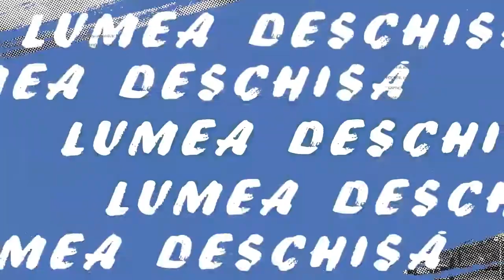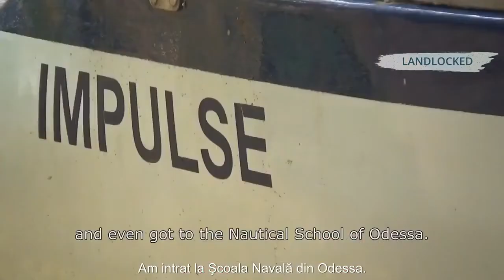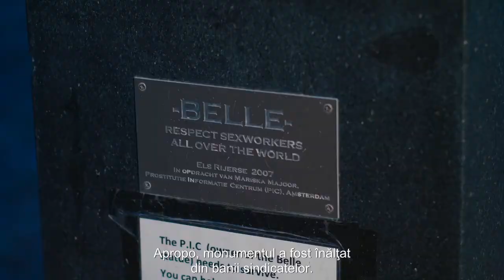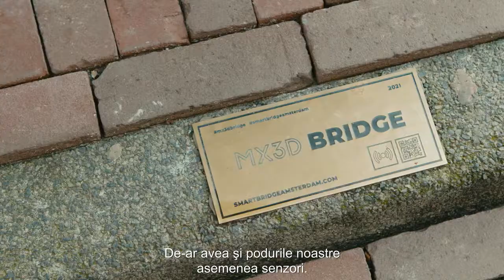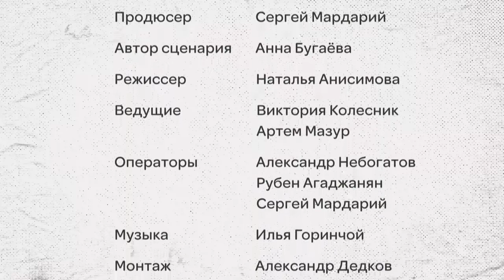Открытый мир Пятая серия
Куда можно обращаться для защиты прав и свободы граждан?
Где находится памятник представительницам самой древнейшей профессии?
Насколько безопасно в Квартале красных фонарей?
Что жители Нидерландов знают о Молдове?
Можно ли ходить по мосту, напечатанному на 3D-принтере?

Автор идеи и режиссер – Наталья Анисимова
Продюсер – Сергей Мардарий
Автор сценария – Анна Бугаёва
Ведущие – Виктория Колесник и Артем Мазур
Операторы – Александр Небогатов, Рубен Агаджанян, Сергей Мардарий
Исполнительный продюсер – Яна Козарь

Цикл программ «Открытый мир» создан при финансовой поддержке Европейского Союза в рамках Программы ЕС «Меры по укреплению доверия», внедряемой ПРООН.